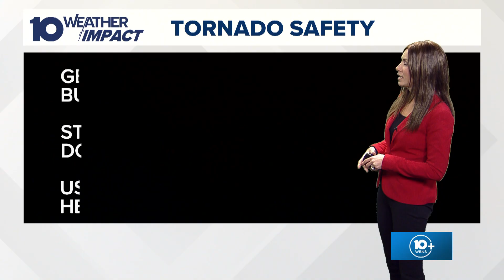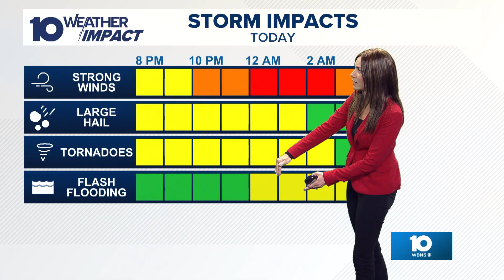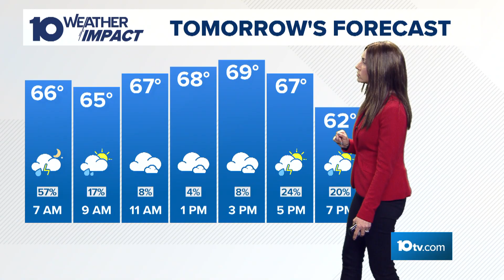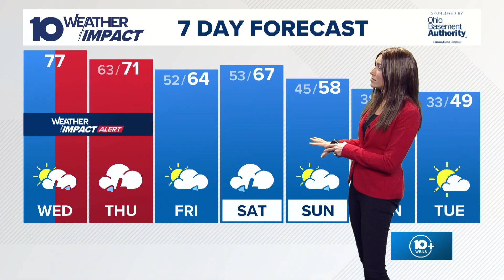Severe weather outlook: Tracking strong storms in Columbus, OH | THE 10 WEATHER IMPACT Show (4-2-25)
Meteorologist Erica Collura tracks the showers and storms moving through the Columbus area Wednesday and Thursday. Plus, severe weather safety tips!

While Wednesday will be much warmer (into the mid to upper 70s), it will be windy, with a few morning showers and possible storms, mainly north of Columbus.

Some of these storms could produce heavy downpours, gusty winds and small hail, but are not expected to be severe.

The increased threat of strong storms just before midnight on Wednesday will continue overnight into Thursday, which is why we've issued 10TV Weather Impact Alert Days.

Biggest concerns will be for damaging winds and flooding, so have ways to get warnings to wake you up if you need to take action.

We could also see large hail (severe begins at 1" in diameter) and isolated tornadoes.

The 10 Weather Impact Alert will continue into Thursday when more severe storms could be possible, along with the chance for some localized flooding.

With the heavy rain that much of the area received Sunday and the additional rain Wednesday, Thursday, Friday and Saturday, we'll be monitoring the potential flooding through the end of the week and through the weekend, with more rain on the way.

Showers will generally taper off as the weekend ends, with a shot of colder air moving in to start next week.